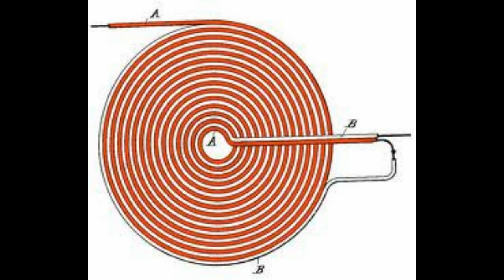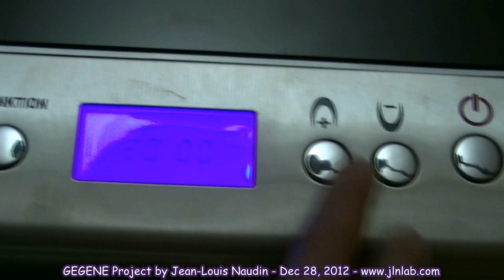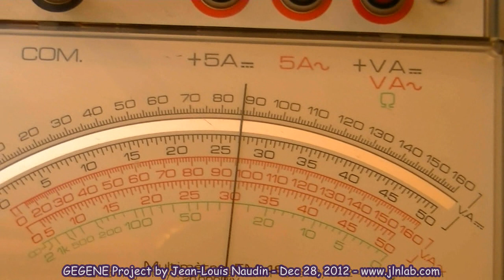The GEGENE project - Great Efficiency GENErator test 1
Here a video of the GEGENE (Great Efficiency GENErator) based on the Nicolas Tesla patent N°512.340 patented on Jan 9, 1894. The main input coil of the generator is the coil of an induction cooker and the secundary coil is a bifilar flat coil.